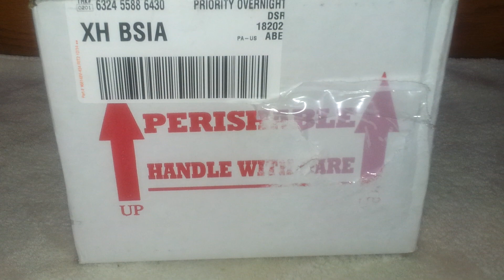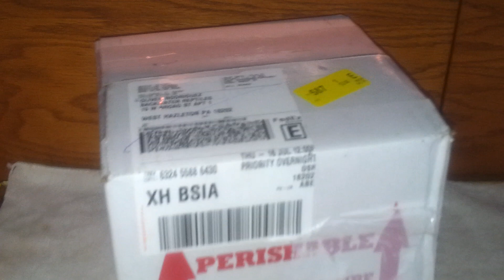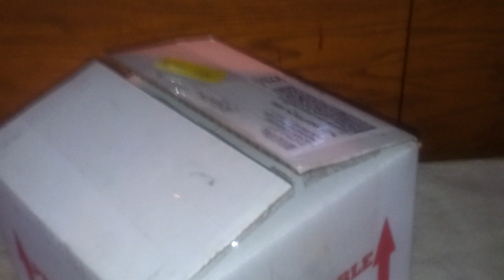Giant Day Gecko(unboxing)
From backwater reptile